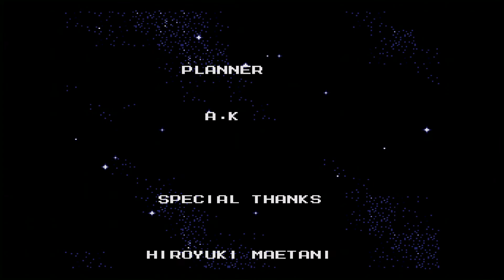Mega Man The Wily Wars - Part 18 - I Beat Mega Man 2